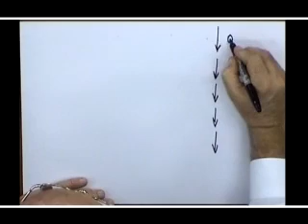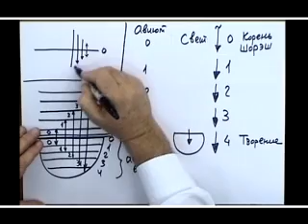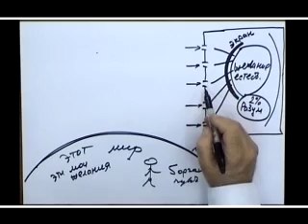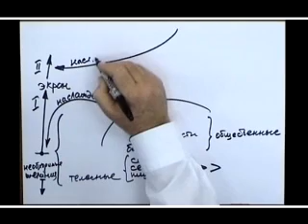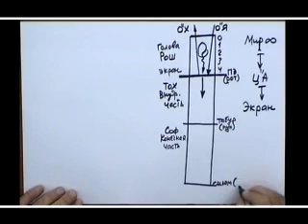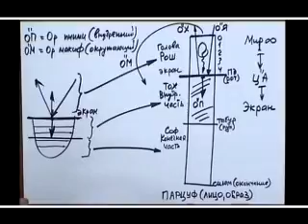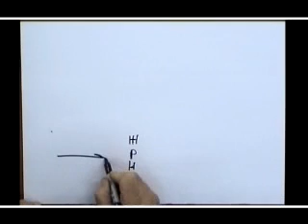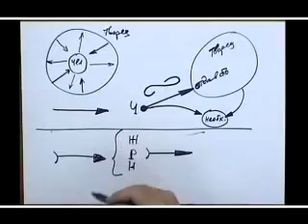6b 2005 11 27 четыре стадии прямого света 2